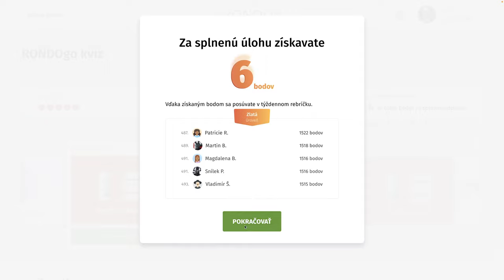RondoGO kvíz - CCXXXII